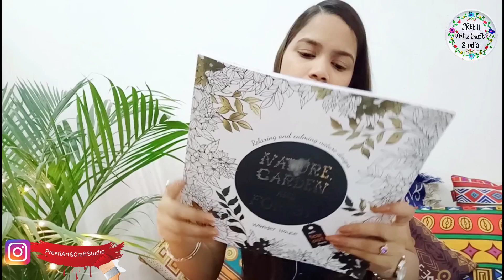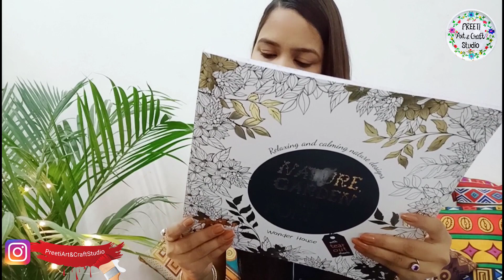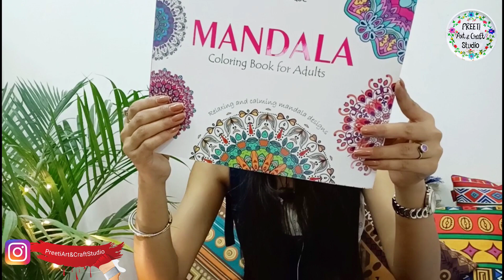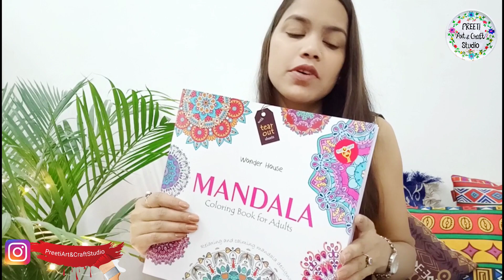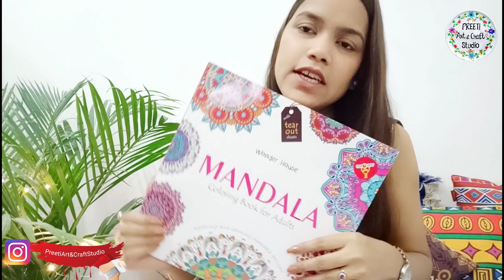Amazon, Flipkart, Meesho Home Decor & Art Supply Shopping Haul / Art Supply Haul / Home Decor Haul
Amazon, Filpkart, Meesho Shopping Haul

1. Nature garden & forest

2. Camel brush pen

3. Mandala colouring book

4. Camel artist watercolor

5. Brocket cushion cover

6. Digital print cushion cover

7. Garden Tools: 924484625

art & Home Decor category
Preeti Art & Craft Studio

Preeti Art and Craft Studio

Preeti Singh,🙂